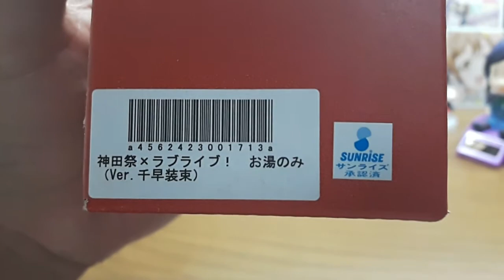今日という日に友達から素敵な物をもらいました